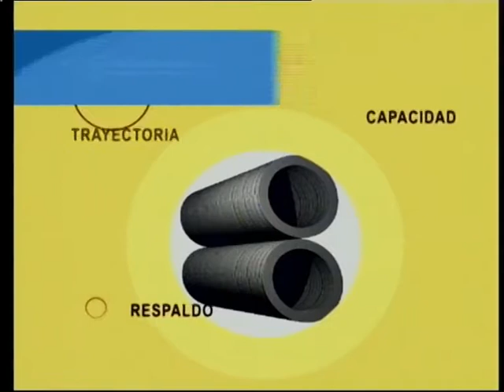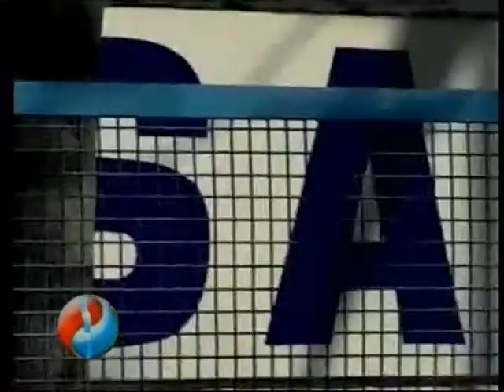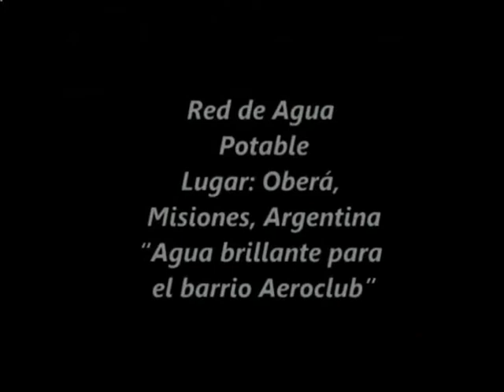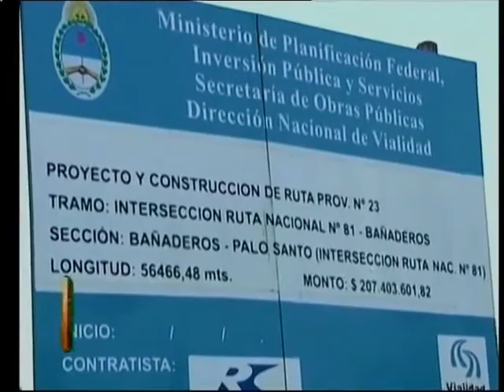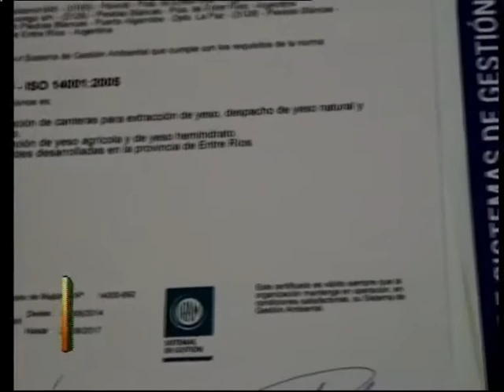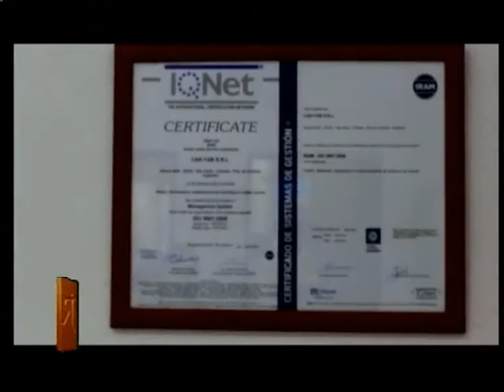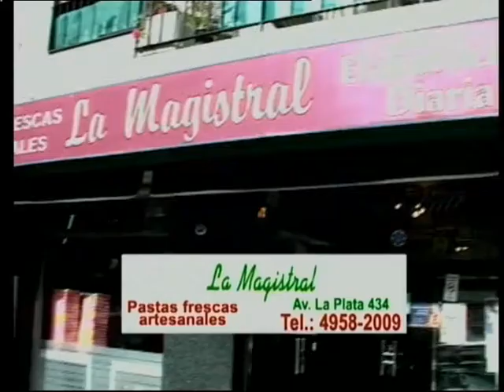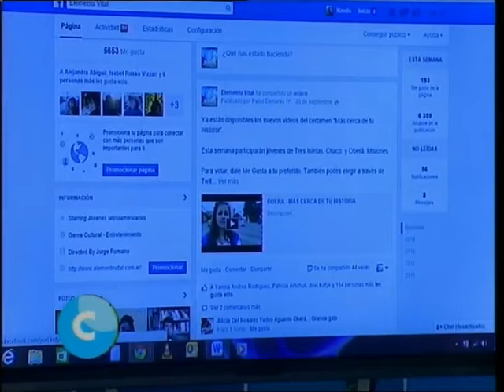Jorge Romano Presenta - 23 de SEPTIEMBRE de 2014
1º Bloque: Apertura Jorge Romano: breves comentarios sobre los temas de actualidad. Fernando Romano presenta la competencia "Más Cerca de tu Historia" con la presentación de Analía Cáceres, de Tres Isletas y su trabajo y Gabriela Schenholtz de Oberá, Misiones con su proyecto “Agua brillante para el barrio aeroclub”.

2° Bloque: Se desarrolla el certamen "Más Cerca de tu Historia". Emisión de los dos videos “El buen vivir” de Chaco y “Agua brillante para el barrio aeroclub” de Misiones.

3º Bloque: Breves comentarios del certamen. Presentación y emisión de informe "Obras en Formosa".

4º Bloque: Presentación de jóvenes músicos. Interpretación del tema “Se – Cinema Paradiso”. Presentación y emisión de informe "Piedras Blancas".

5º Bloque: Continúa diálogo con jóvenes músicos. Interpretación de otro tema.

6º Bloque: Presentación y emisión de informe "Car Fab".

7º Bloque: Conversación con participantes del certamen "Más cerca de tu historia".

8° Bloque: Definición del certamen en el que se declara un empate de ambos proyectos. Interpretación de otro tema musical. Despedida y cierre.